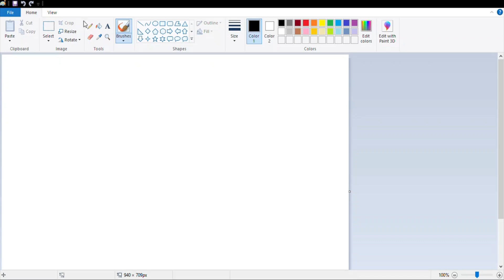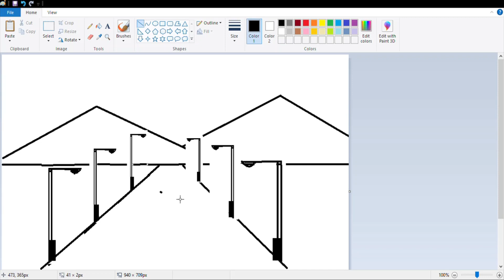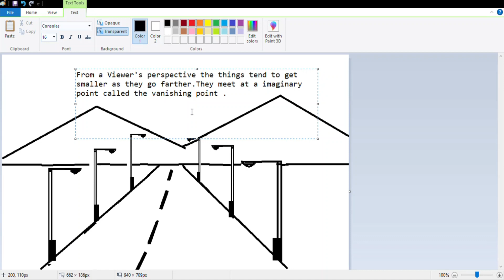Perspective and Vanishing Point for beginners| using MS-Paint | Digital Art for beginners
In this tutorial you will learn how to draw with perspective of a viewer.